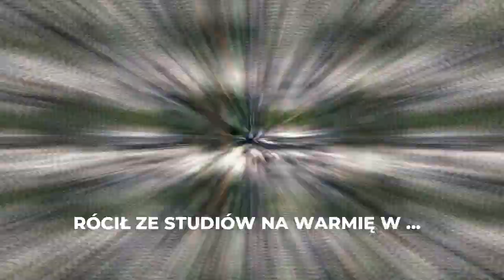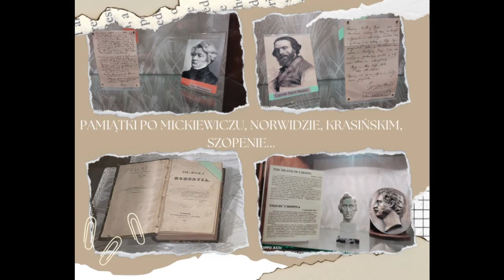Bieg na orientację z Kopernikiem w Szkole Polskiej w RZYMIE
Uczniowie  Szkoły Polskiej w Rzymie, wiedzą, że nauka nie musi być żmudna ani trudna i że każde miejsce, nawet park, jest dobre do tego ,by się uczyć i rozwijać swoje umiejętności. Przykladem może być Bieg na orientację z Kopernikiem, zorganizowany  przez nauczycielki naszej Szkoły  w ramach obchodów Roku Mikołaja Kopernika.